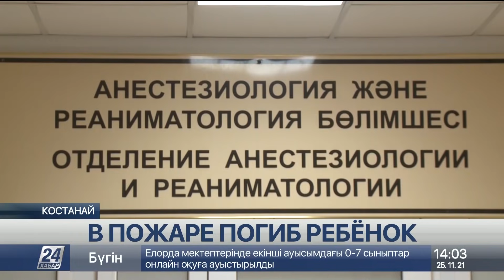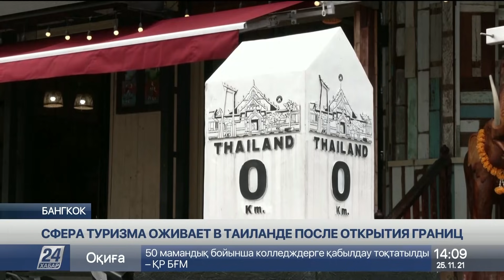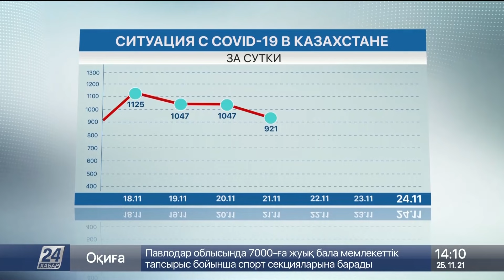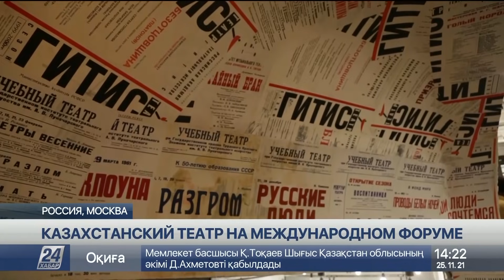Выпуск новостей 14:00 от 25.11.2021